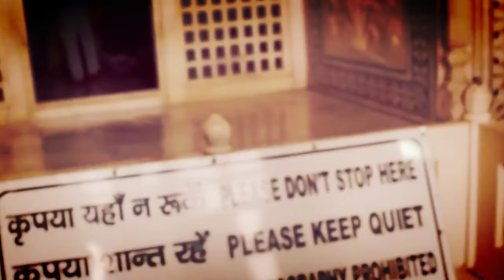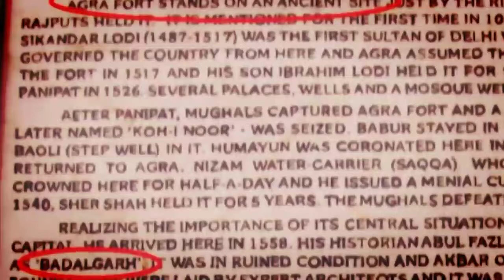क्या है ताजमहल के रहस्यमय तहखाने के पीछे | mystery of sealed basements of Tajmahal in hindi